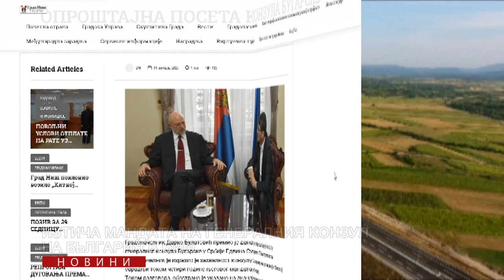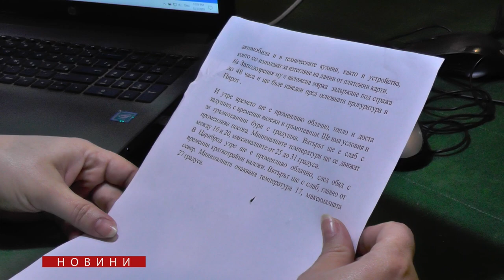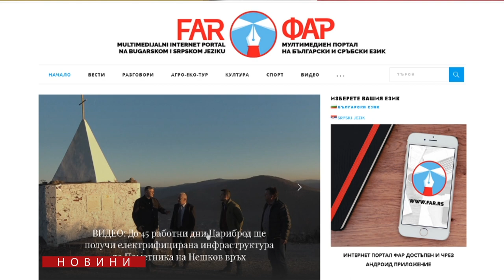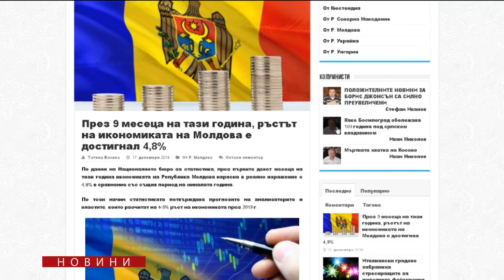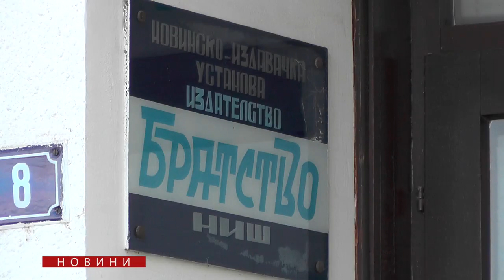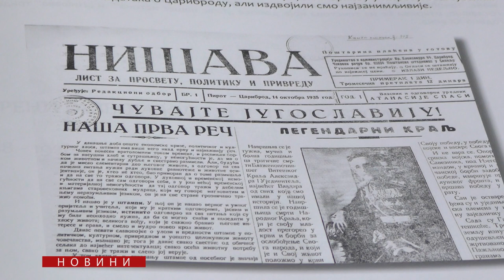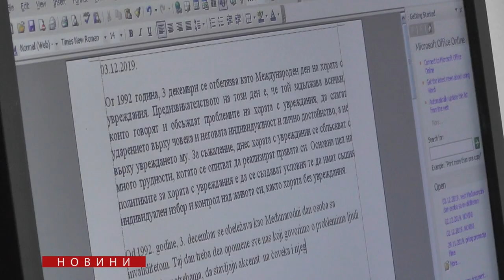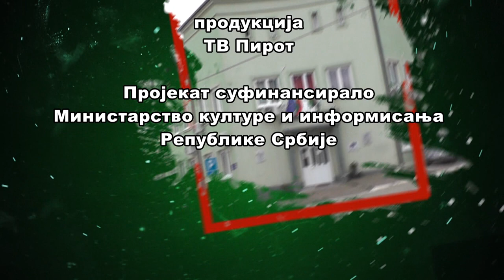NOVINI 02 23012020